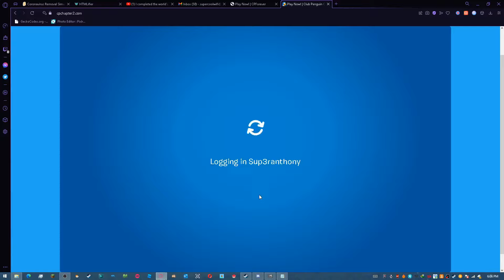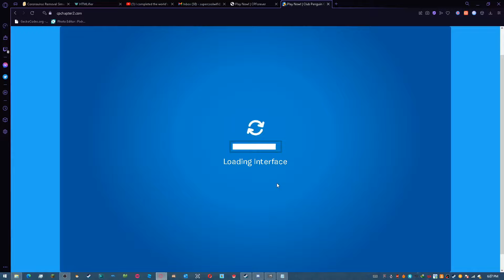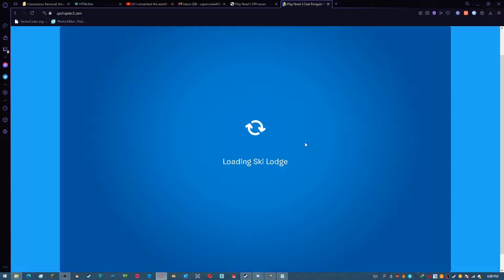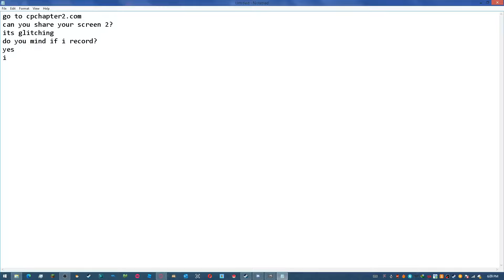bloccboyjd and me play club penguin (blocc's yt in desc)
watch him or else